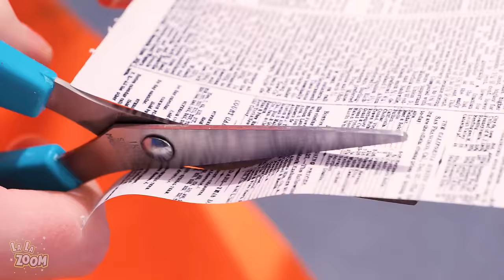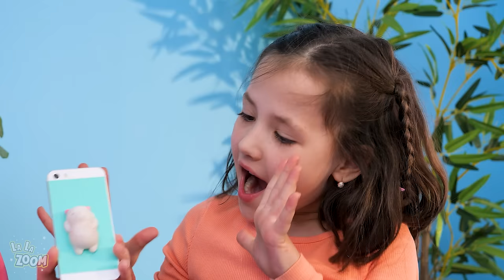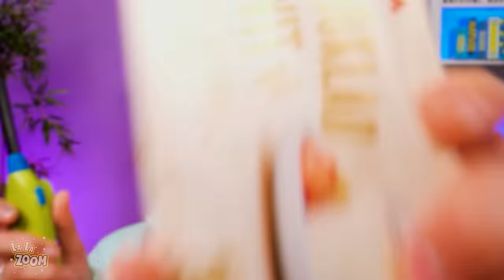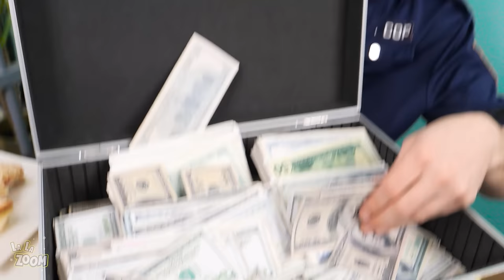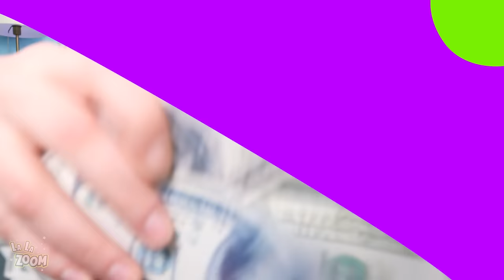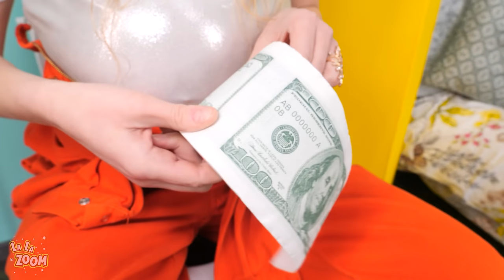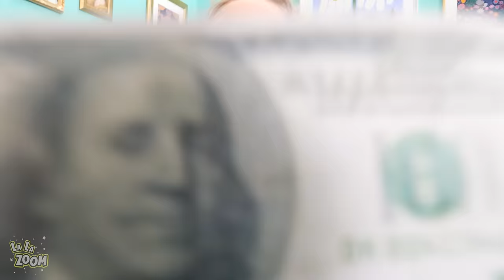My Barbie is a Prisoner! Extreme Rich VS Poor Doll Makeover 💅 in Jail by LaLaZoom!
Whoah! Rich Barbie is a bit of a careless driver and just ran over the Poor Barbie! Even more bad news - there’s no driving in the park, and they are going to prison for this! But their humans are not gonna let it slide. Extreme transformation awaits! Rich Barbie is going to get luxury treatment, including gold face mask, while Poor Barbie will need to come up with more humble yet creative ways to have a glow-up! Don't miss these videos: “Wednesday VS Mermaid VS Barbie PREGNANT in Jail! 🤰Funny Pregnancy Situations & Hacks by LaLaZoom!”